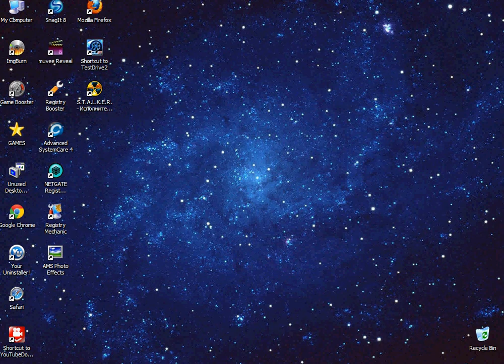Tony Apache presents S.T.A.L.K.E.R. multiplayer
Apache Rock Games